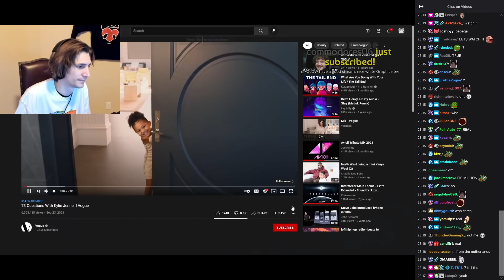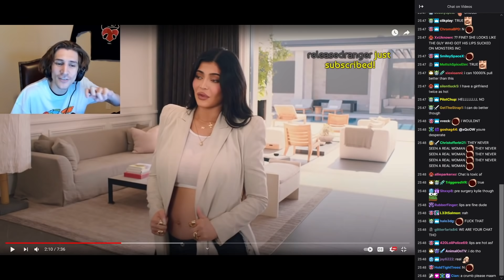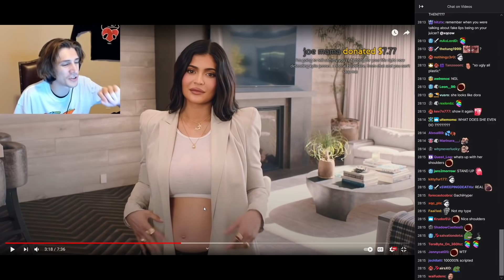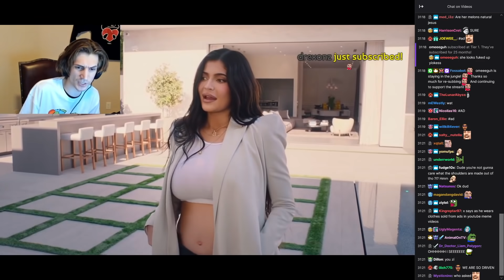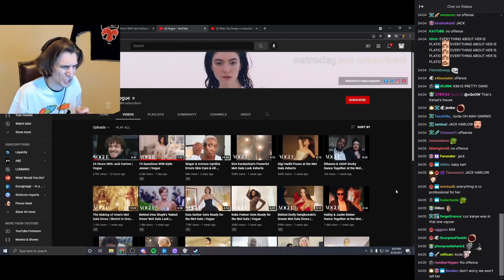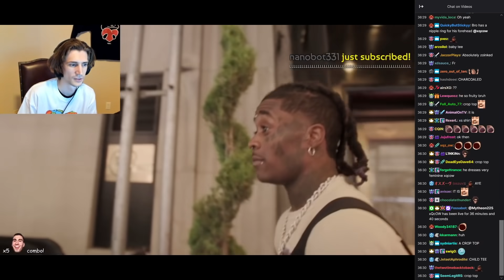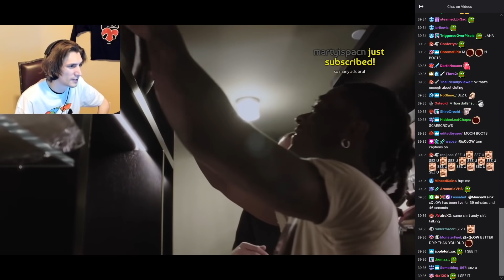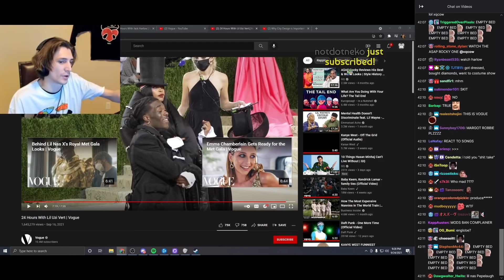xQc reacts to Kylie Jenner and Lil Uzi Vert on Vogue